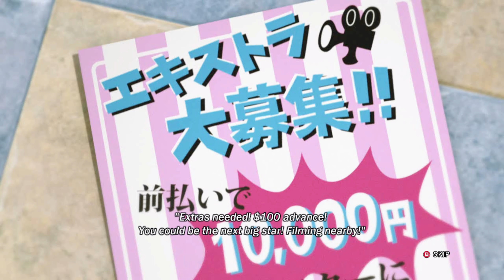Lili De Rochefort Ending Movie (Tekken Tag Tournament 2) [4K UHD 60FPS]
⚒️ Recorded with:

Console: Xbox Series X (Xbox 360 Backward Compatibility)
Game: Tekken Tag Tournament™ 2 (PAL)
Video Signal: HDMI 2160p
Audio Signal: 48KHz (320 bit)
Capture Card: Elgato 4K 60 Pro mk.2